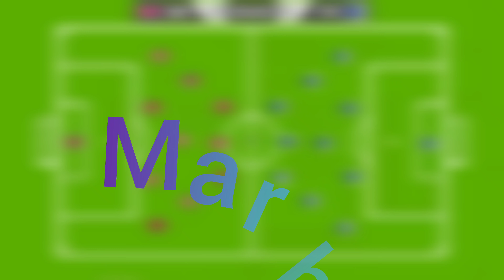United Kingdom V/S Finland | Match - Who wins? | in Algodoo | Marble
Match

United Kingdom V/S Finland

Who wins?

[Marbles]